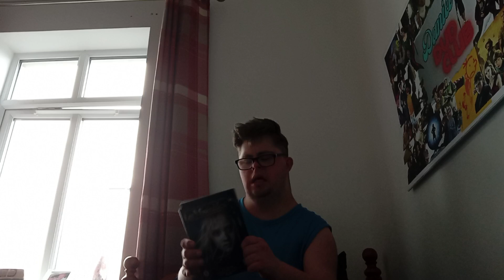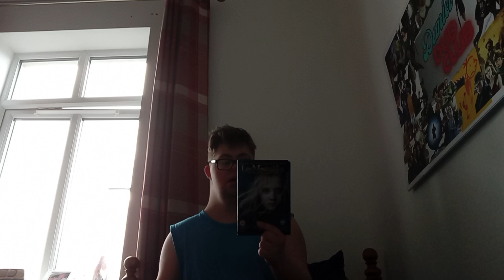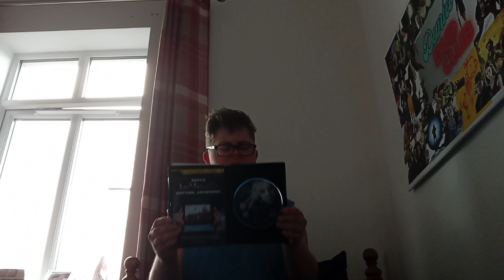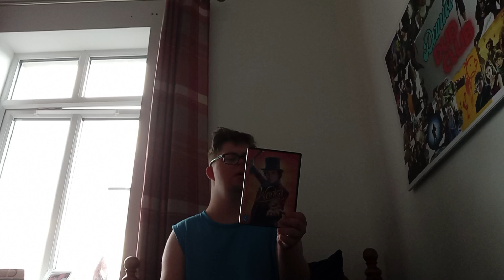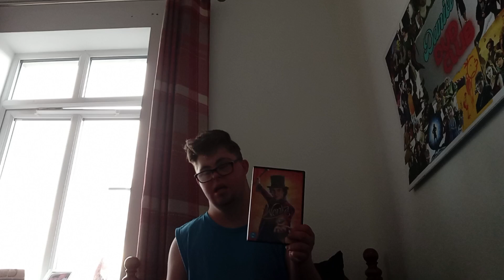les miserables. beauty. beast. wonka. review